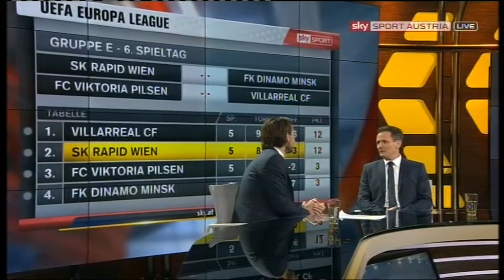Rapid gewinnt im Herbst 2015 die Europa-League-Gruppe E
Gruppenspiel 6 Rapid - Dinamo Minsk 2:1 (1:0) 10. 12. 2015
Ernst-Happel-Stadion, 34.800 Zuschauer, Schiedsrichter Aghajew (AZE)
 Tore: 1:0 M. Hofmann (29.), 2:0 Jelic (59.), 2:1 El Monir (64.)
 RAPID: Strebinger - Pavelic, Sonnleitner, M. Hofmann, Auer - Petsos, Schwab - Alar (80. Stangl), S. Hofmann (65. Grahovac), Kainz - Jelic (71. Prosenik)
 MINSK: Gutor - Witus, Bangura, Politewitsch, Begunow - Korytko (85. Bulyga), Premudrow (61. Woronkow),Korsun, Udoji - Beciraj, Adamovic (64. El Monir)
 Gelb: Auer
Endtabelle Gruppe E
1. Österreich SK Rapid Wien  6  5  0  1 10:6  +4 15
2. Spanien FC Villarreal  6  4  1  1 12:6  +6 13
3. Tschechien Viktoria Pilsen  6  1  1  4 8:10  −2 4
4. Belarus FK Dinamo Minsk  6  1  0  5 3:11  −8 3